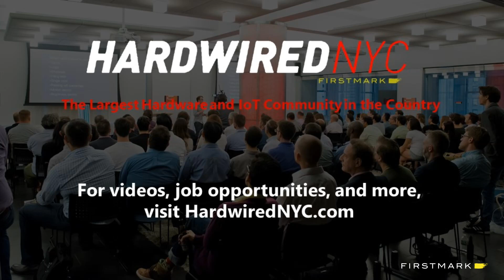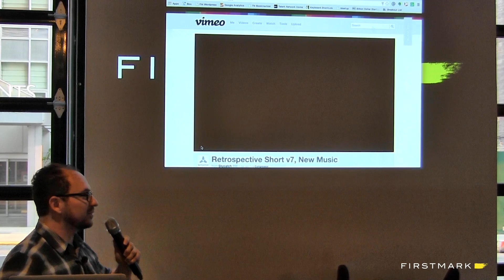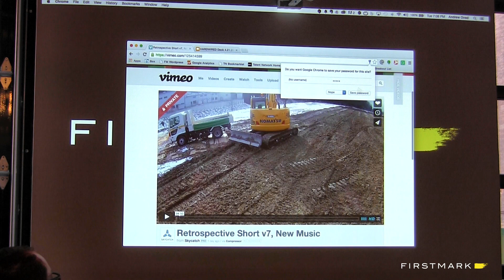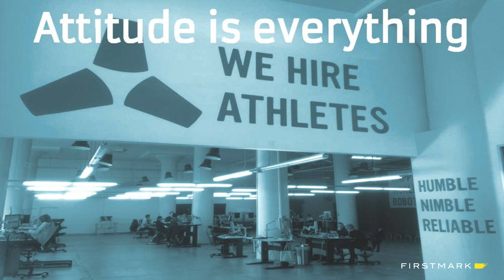Christian Sanz, Skycatch // Drones Lessons Learned (FirstMark Capital / Hardwired NYC)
Christan Sanz, Founder and CEO of Skycatch, presented at Hardwired NYC in April 2015 on his lessons learned from building drones.